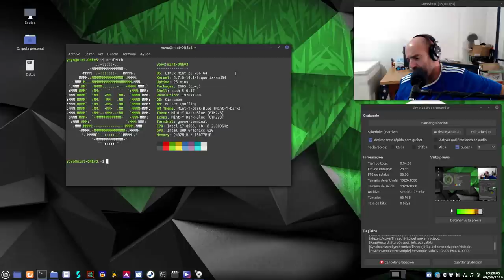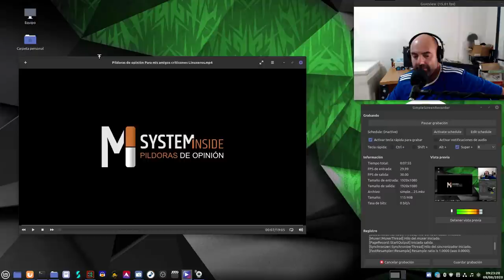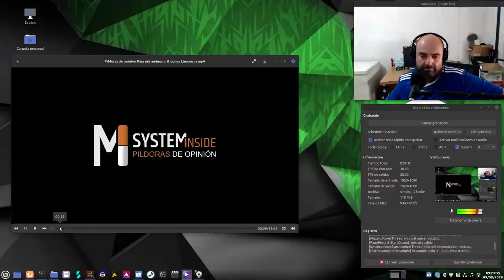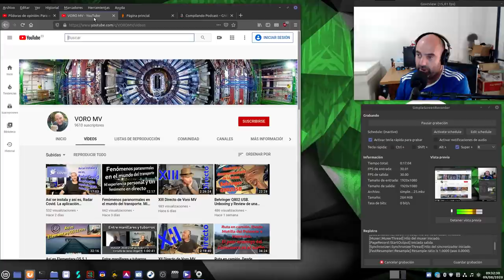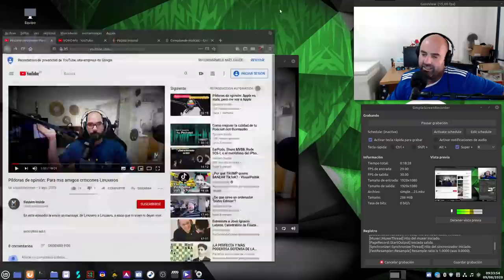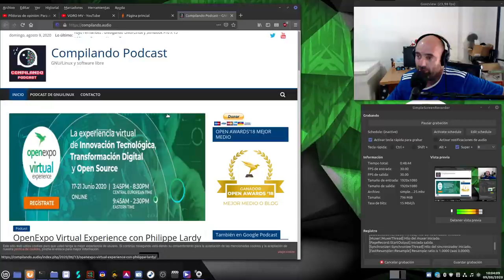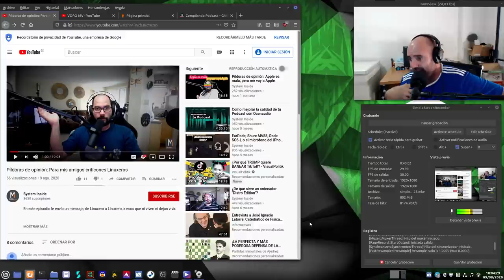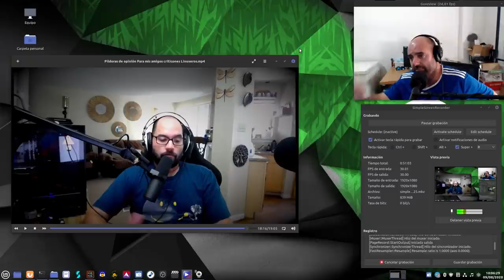[USUARIOS MULTISISTEMA] Para mis amigos criticones Linuxeros [Vídeo Respuesta a Elav]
Este es un vídeo opinión desde mi punto de vista y posición de usuario multisistema, que lo he sido prácticamente toda mi vídeo tecnológica.

En el vídeo voy comentando algunos de los puntos de Elav y voy dando mi opinión desde mi propia experiencia.